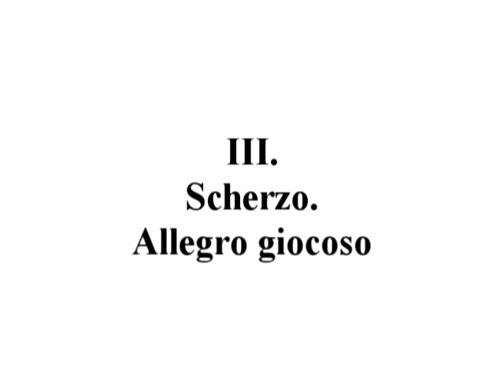Concerto for Piccolo and Contrabassoon: II. Lento sostenuto - Damian Montano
Sara and Michel Jolivet perform my Piccolo and Contrabassoon Double Concerto with the Philharmonia Northwest, conducted by Roupen Shakarian. October 11, 2009, Seattle WA.